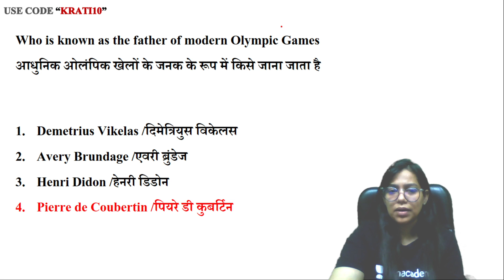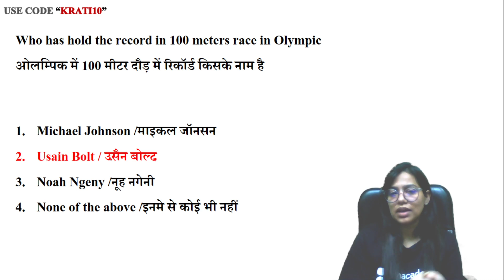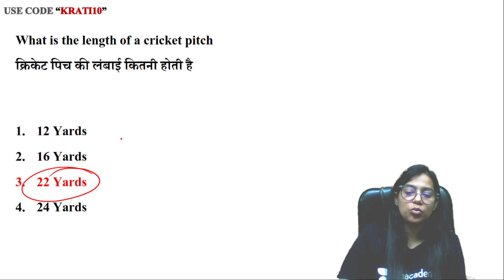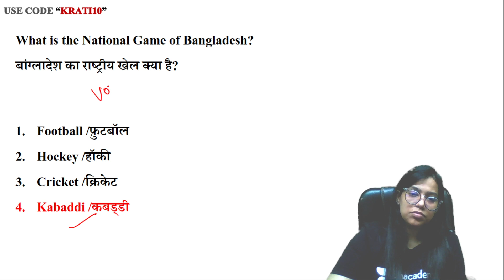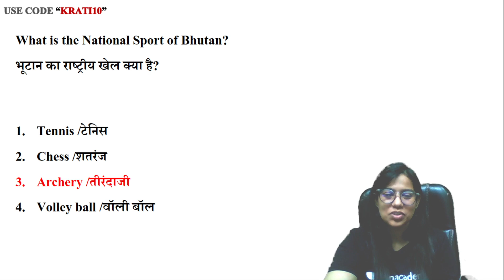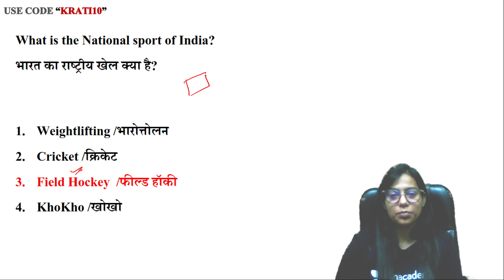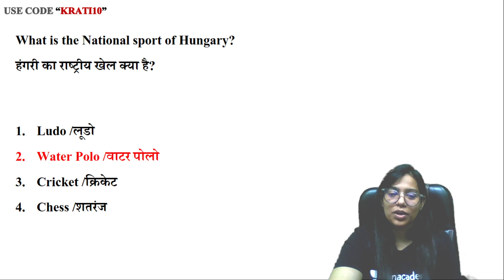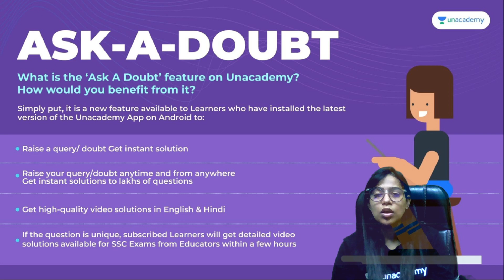Sports Special | सभी परीक्षाओं के लिए | 40 Days Target By Krati Maam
✿ Morning Shows :
05:00 AM - RRB NTPC GK by Krati Ma'am
06:00 AM - Top GK/Current Affairs Questions by Saurabh Malik
07:00 AM - Current Affairs Show by Krati Ma'am
08:00 AM - The Hindu Editorial by Gauri Ma'am

✿ All SSC Exams (Special Batch):
09:00 AM - GK/GS by Aman Sir
09:30 AM - Maths by Ajay Sir
10:10 AM- English by Gauri Ma'am
10:30 AM - Reasoning by Akash Sir

✿ UPSI Special:
01:00 PM - Maths by Ashish Rathi

✿ RRB NTPC CBT 2 & Group D:
12:00 PM - GK by Rohit Kumar
2:00 PM - Maths by Naman Agarwal
2:15 PM - GS by Amrita Sahu
3:30 PM - Reasoning by Hitesh Mishra

✿ All Competitive Exams:
11:00 AM - Maths by Dharmendra Kumar
2:30 PM - Reasoning by Ritika Tomar
3:00 PM - GK/Current Affairs by Saurabh Malik
4:00 PM - Maths Special by Nitin Tiwari
5:00 PM - SSC English by Arti Gupta
6:00 PM - Maths by Ramesh Sir
6:30 PM- Spoken English by Arti Gupta

✿ SSC GD Jagaran Batch:
7:00 PM - GK by Harish Tiwari Sir
8:00 PM - Reasoning by Deepanshu Sir
9:00 PM - Maths By Dev Sir
10:00 PM - Hindi by Alok Sir

1. One Subscription, Unlimited Access
2. Learn from your favorite teacher
3. Real time interaction with teacher
4. You can ask doubts in live class
5. Limited students
6. Download the videos & watch offline